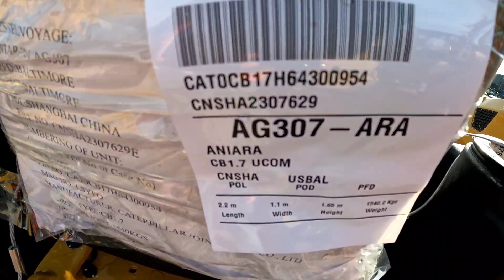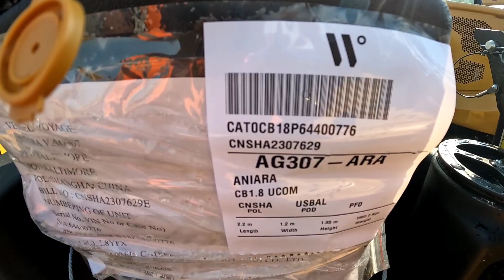Ep.139 legal load to take my home on Friday bleeds over into Tuesday. Ghost gets some love at shop.